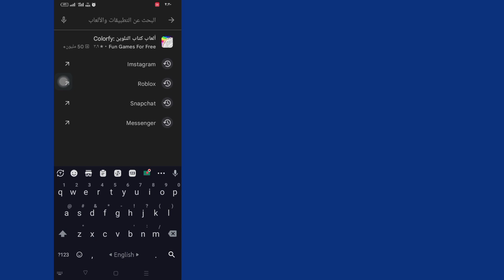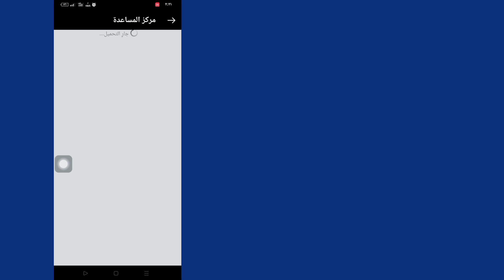كيفية إصلاح Meta Verified غير متاح لـ Instagram | لم يتم عرض خيار Instagram Meta الذي تم التحقق منه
كيفية إصلاح Meta التي تم التحقق من عدم توفرها لـ Instagram |  كيفية إصلاح خيار Instagram Meta الذي تم التحقق منه لا يظهر

          مرحبًا بالمشاهدين ، مرحبًا بكم في Solutions Box. هنا في هذا الفيديو سوف تتعلم.  كيفية إصلاح Meta التي تم التحقق من عدم توفرها لـ Instagram |  كيفية إصلاح خيار Instagram Meta الذي تم التحقق منه لا يظهر
          شاهد هذا الفيديو كاملاً واتبع كل خطواتي دون تخطي ، إنها طريقة سهلة وبسيطة للغاية.

          🌹 شكرا للمشاهدة

          🌹 من فضلك لا تنسى أن تترك مثل

          مثل ، متابعة والاشتراك !!!